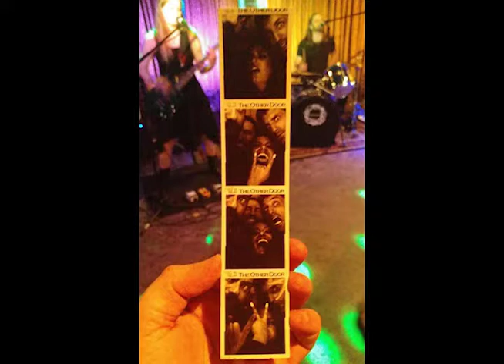viserra year one